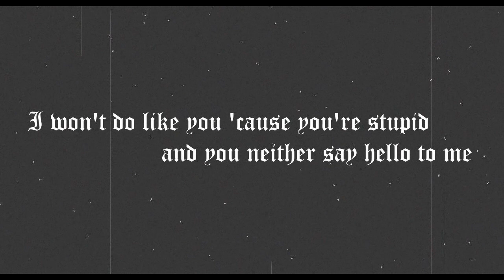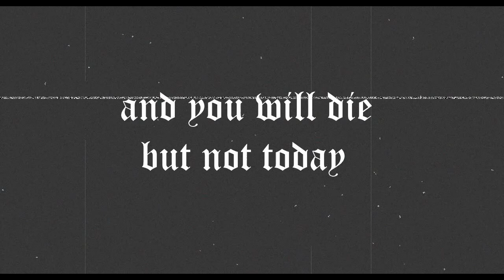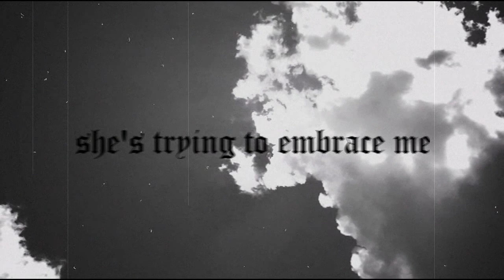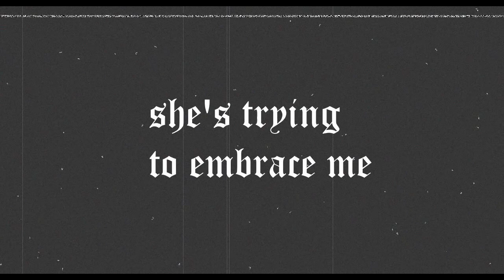MILLENNIUM BUG - Cloud In The Sky [Lyric Video]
Cloud In The Sky, nuovo singolo fuori ora.

Testo

Why are you escaping? Everything looks blurred
Now I'm trying to feel that emotion
Shivers and tears, it's just a moment
I can't go back, it's already over

You're not here, I feel your absence
Silence and fears, it's not just a moment
I want to go on, it's already over

That cloud in the sky is coming down
She's trying to embrace me
I know you're that cloud (x2)

I won't do like you cause you're stupid and you neither say hello to me, all the magic days we lived now are just a sad dream, preachers no won't save you can you hear my silent scream?
No I can't believe it, it's always been my fear
Your rain is courageous, ous separation is quite dangerous, but my life without you will be so fabulous, I'm the real me without you, without you but...

I see your face everywhere
I think I'm going crazy
I need some sleep, I'm distracted
I'm falling in this dark web

And you are dancing on my grave
And you're a monster in my mind's cage
And you faded away
And you will die but not today

I know you're that cloud (x4)

Registrato presso 0371 Music Studio di Marco Fapani e Magnitude Recording Studio di Matteo Magni.
Mixato e masterizzato presso 0371 Music Studio.

Testo e musica a cura di Millennium Bug
Video a cura di Federica Aggugini (Instagram: @fedeaggugini)